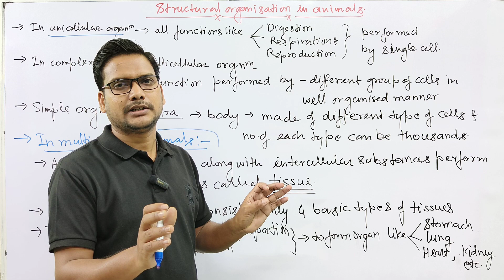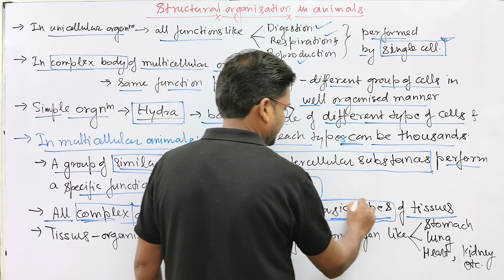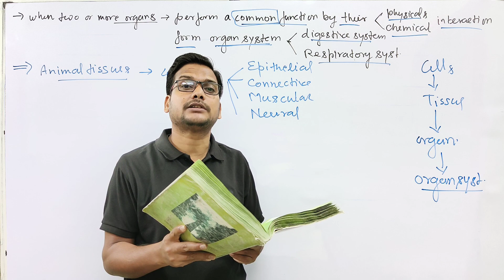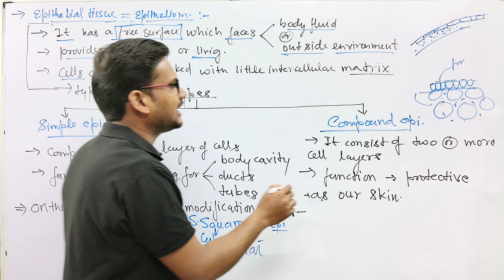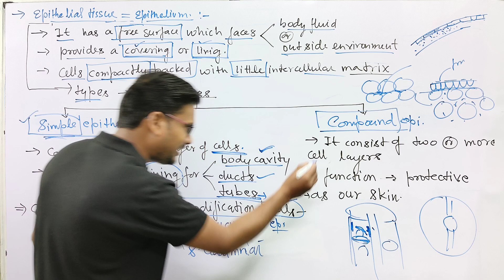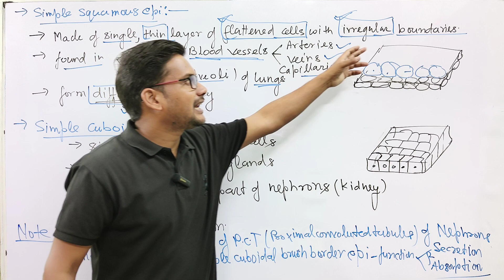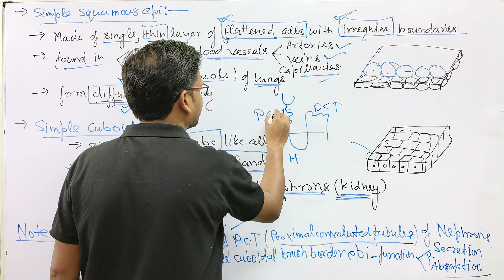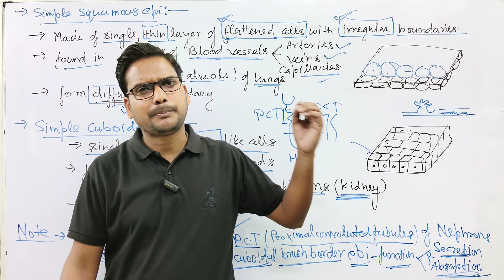CLASS 11 ||STRUCTURAL ORGANISATION IN ANIMALS||L-1|| Intro., Animal Tissues & Epithelial tissue Pt-1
CLASS 11 ||STRUCTURAL ORGANISATION IN ANIMALS||L-1|| Intro., Animal Tissues & Epithelial tissue Pt-1 | NEET